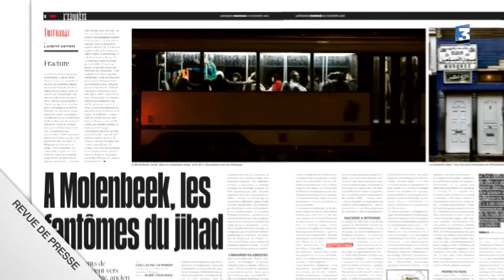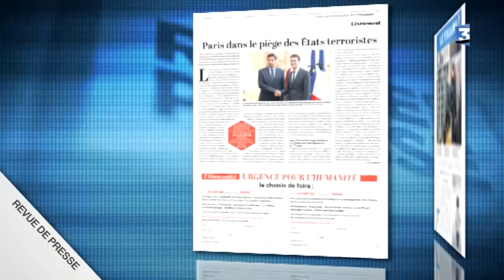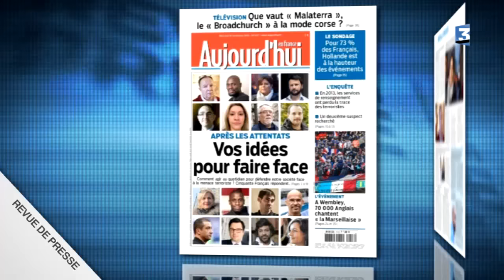Revue de presse - mercredi 18 novembre 2015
Revue de presse nationale du lundi au vendredi.
Pas de victoire de la France face à l’Angleterre (2-0) hier soir à Wembley mais un très beau moment d’émotion et d’hommage partagés entre deux nations qui d’ordinaire « se tire des ballons dans les pattes » (L’Equipe). Comment et pourquoi Molenbeek, ancien bourg ouvrier de Bruxelles est-il devenu une véritable « base arrière islamiste » (Libération) ? La France pris dans le piège des Etats Terroristes notamment avec le Qatar qui joue un rôle trouble dans le soutien de certains mouvements extrémistes mais avec qui la France a signé des accords de défense et des contrats d’armement (L’Humanité). Selon un sondage du Figaro, 84% des Français seraient favorables à davantage de contrôles en échange de davantage de sécurité. Les touristes et les clients désertent hôtels et grands magasins : beaucoup parient sur un rebond des achats d’ici Noël, et leur dimension exutoire (Le Figaro éco). Face à la morosité et au découragement, les Français ont malgré tout plein d’idées pour faire face (Aujourd’hui en France). Ça tombe bien : le secrétariat du Père Noël a rouvert ses portes !